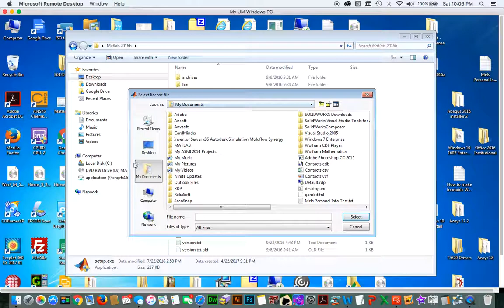Matlab2016b using key